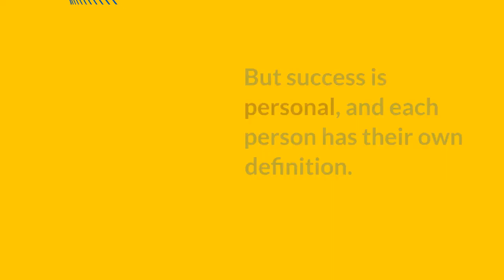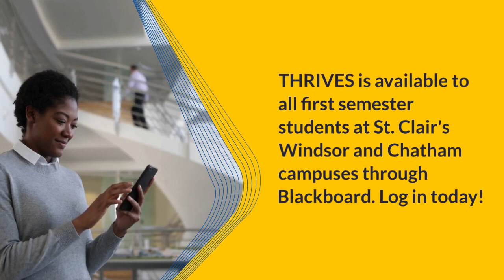THRIVES: Defining Success in College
THRIVES Introduction: How you do define success in college? It is a personal decision but regardless of your goals, the THRIVES program in Blackboard at St. Clair College can help you!